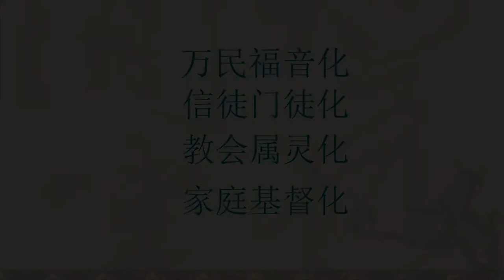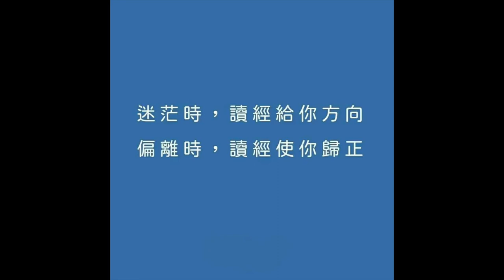永恆神父：失落傷心時祂來了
原創作者永恆神父的永恆日記
今日的分享是
聖若望福音21:1-14

那時
耶穌在提庇黎雅海邊又顯現給門徒
他是這樣顯現的
當西滿伯多祿
號稱狄狄摩的多默
加裏肋亞加納的納塔乃爾
載伯德的兩個兒子
和其他兩個門徒
在一起的時候
西滿伯多祿對他們說我去打魚
他們回答說我們也同你一起去
他們便出去上了船
但那一夜什麼也沒有捕到
已經到了早晨
耶穌站在岸上
門徒卻沒有認出他是耶穌來
於是耶穌對他們說
孩子們你們有些魚吃嗎
他們回答說沒有
耶穌向他們說
向船右邊撒網就會捕到
他們便撒下網去
因為魚太多竟不能拉上網來
耶穌所愛的那個門徒就對伯多祿說是主
伯多祿一聽說是主
他原是赤著身
就束上外衣縱身跳入海裏
其他的門徒因離岸不遠
約有二百肘
坐著小船拖著一網魚而來
當他們上了岸看見放著一堆炭火
上面放著魚和餅
耶穌對他們說把你們剛才所打的魚拿一些來
西滿伯多祿便上去把網拉上岸來
網裏滿了大魚
共一百五十三條
雖然這麼多網卻沒有破
耶穌向他們說
你們來吃早飯吧
門徒中沒有人敢問他
你是誰
因為知道是主
耶穌遂上前拿起餅來遞給他們
也同樣拿起魚來遞給他們
耶穌從死者中復活後
向門徒顯現這已是第三次
基督的福音